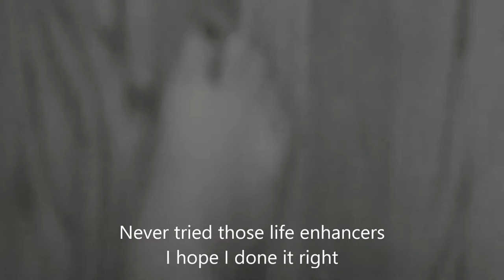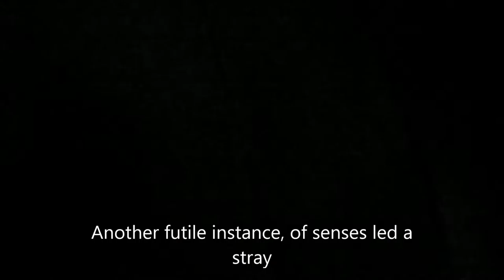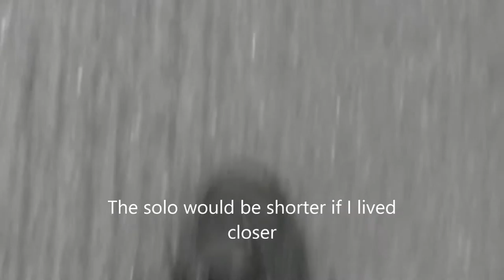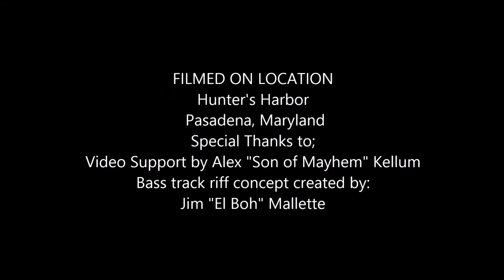"Glisten" Original song from Mike's Music Bunker 8 tracks dubbed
1971 Micro Frets Golden Comet guitar (three tracks)
1974 Fender Princeton Reverb amp. Keeley 4 knob compressor,
Keeley Modified Blues driver
Ibanez Bass
Snare drum (Brushes)
Tascam DP-03 8 track recorder